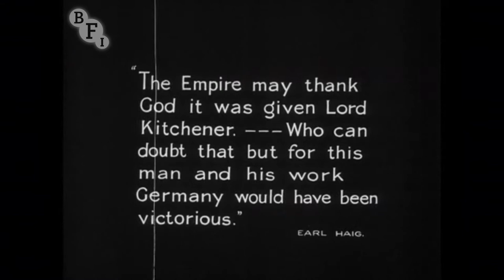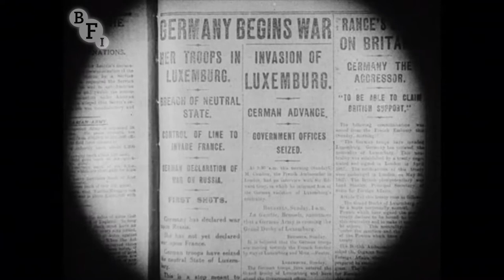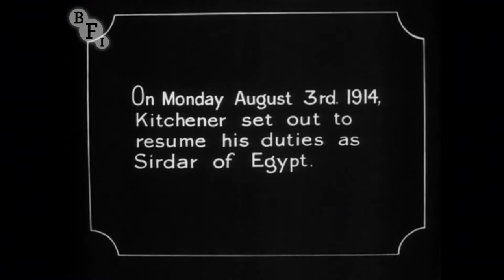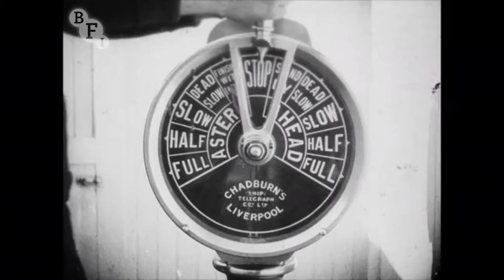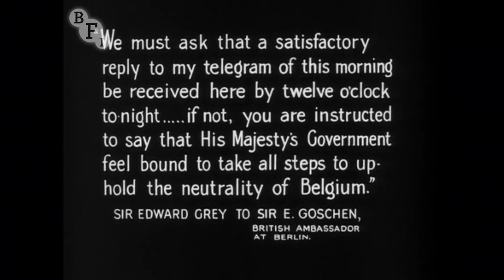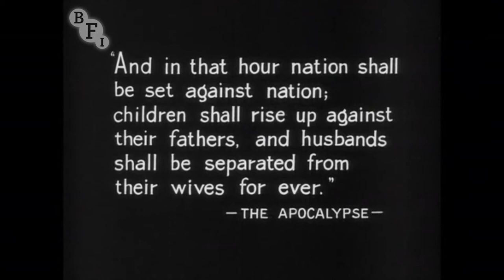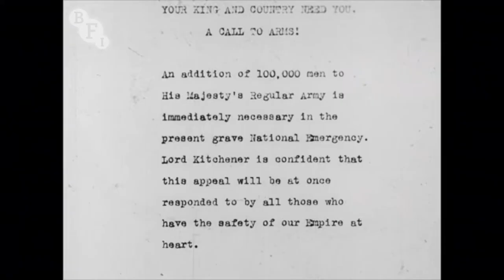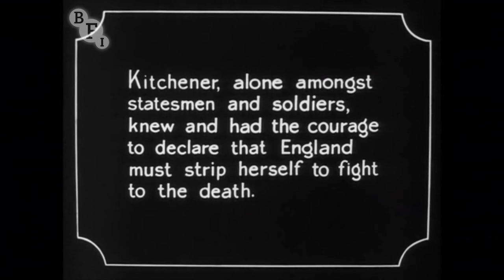How Kitchener Was Betrayed (1921) | BFI National Archive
This film exploiting rumours surrounding the death of Lord Kitchener was banned by the authorities on its release. Only reel one survives, showing the setting up of the story with the sensationalist premise that Kitchener was betrayed by a German spy and his ship, the HMS Hampshire, sunk deliberately. Unfortunately we never get to the exciting part, but it appears well-made with Fred Paul a convincing Kitchener.

The death of Lord Kitchener, one of the most capable and popular British Army commanders, amounted to a national tragedy. He had raised a massive volunteer army in 1914 on pure charisma, and the famous poster with the slogan 'Lord Kitchener Wants You' is one of the enduring images of the Great War. His biographer Sir George Arthur even said that "the men came because Kitchener asked them". The conspiracy theory turned out to be just that: the Hampshire really sank because she hit a mine in a force nine gale off the coast of Orkney.